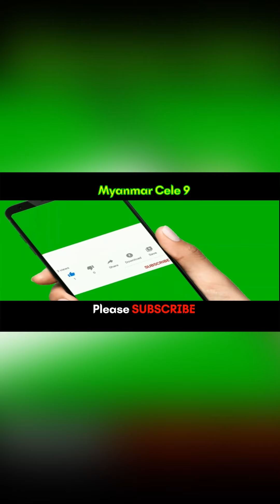သင်္ကြန်အကြတ်နေ့ စတုဒီသာ အလှူ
@MyanmarCele9 သင်္ကြန်အကြတ်နေ့ စတုဒီသာ အလှူ